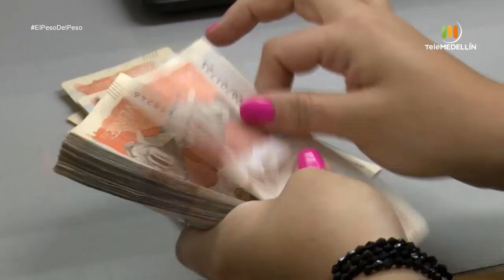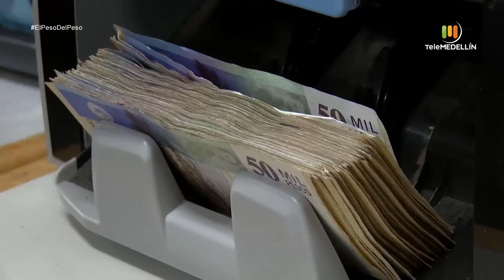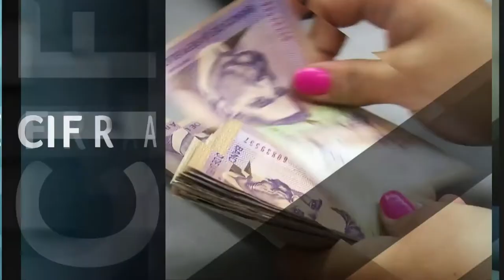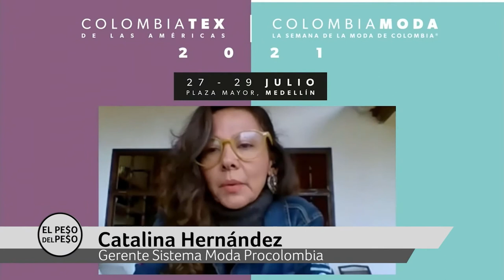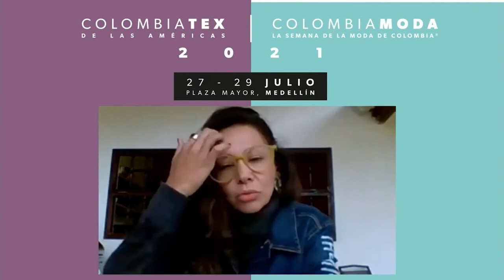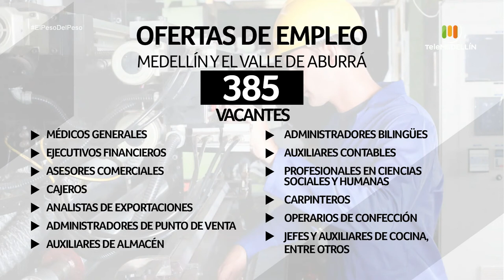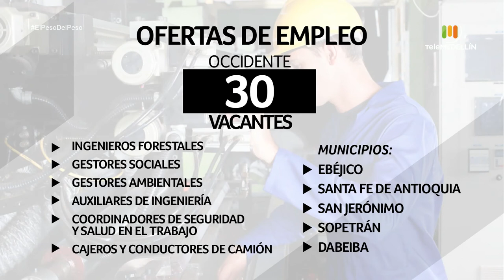El peso del peso - 24 de julio de 2021 [Programa completo] Telemedellín